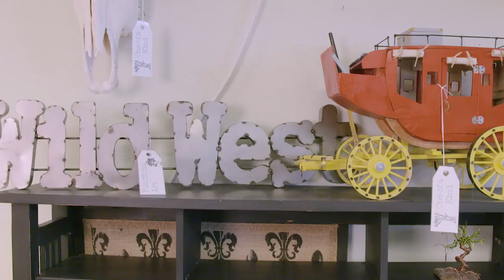Interior Designers & Decorators in Helena MT, details at YellowPages.com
Blomquist Cabinetry & Interiors
 Interior Designers & Decorators
 517 N Sanders St, Helena,  MT, 59601